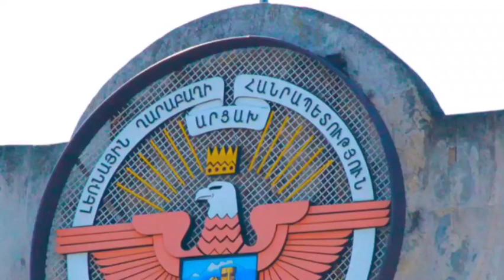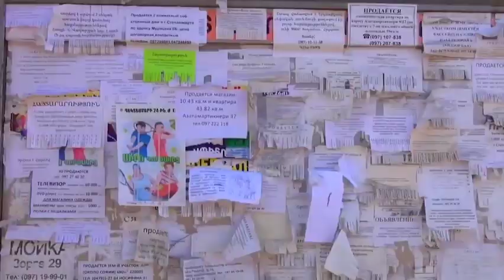ԴԵ Բռնվեք! Ահա թե ինչ է լինելու Հայաստանի վերջը